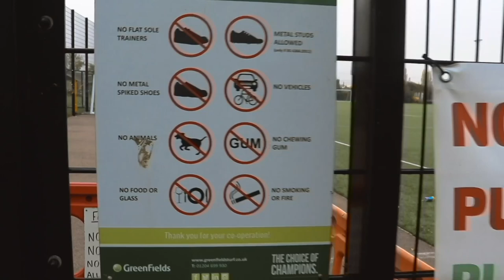PECKHAM RYE VS NEW PARK // PLUMSTED CHALLENGE CUP